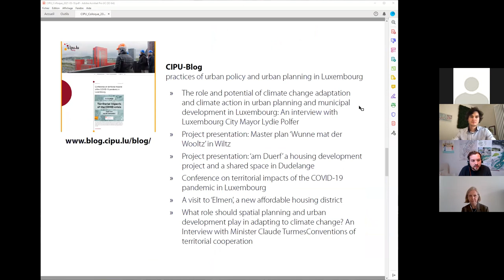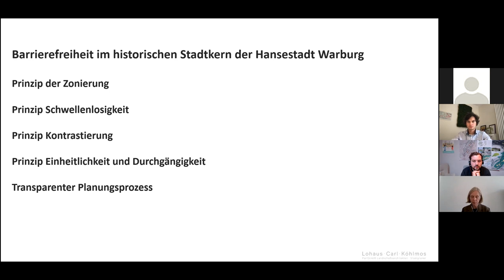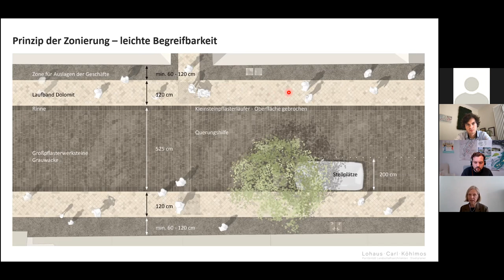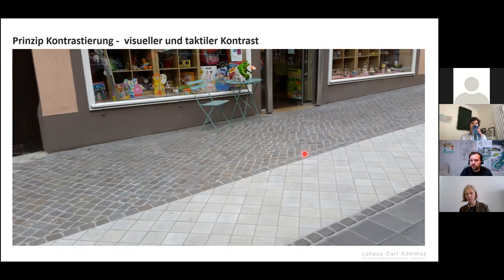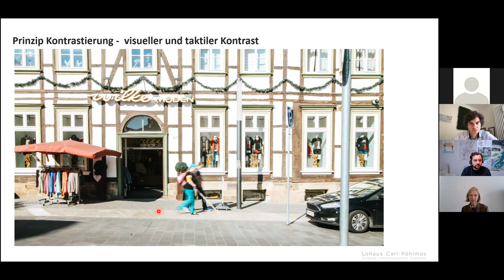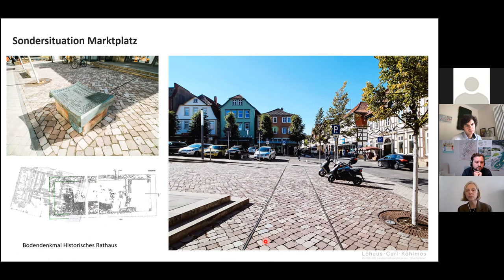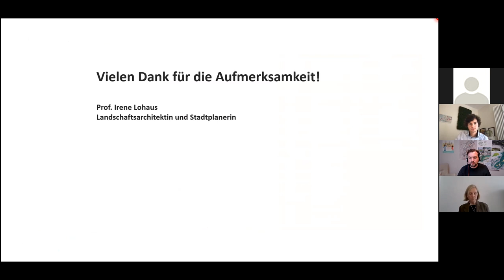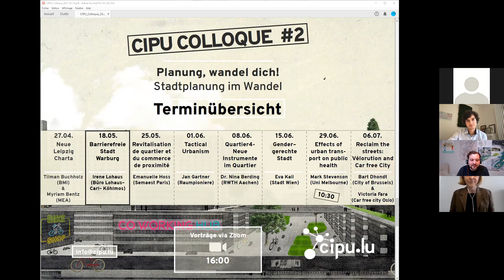2. CIPU-Colloque 2021: Barrierefreie Stadt Warburg (18.05.2021)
„Planung, wandel dich! - Stadtplanung im Wandel“
In den kommenden Wochen wird es im Rahmen der zweiten Staffel des CIPU Colloque regelmäßig Vorträge aus dem Themengebiet Stadtplanung im Wandel geben. Die Aufnahmen der verschiedenen Vorträge werden wir hier auf Youtube zur Verfügung stellen.

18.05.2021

In der zweiten Folge stellte uns Irene Lohaus vom Büro Lohaus - Carl - Köhlmos das Projekt „Barrierefreie Stadt Warburg“ vor.
Das Projekt bzw. der Entwurf des Büros Lohaus - Carl – Köhlmos ist im Rahmen eines Wettbewerbes der Stadt Warburg zur Entwicklung einer barrierefreien Innenstadt im Jahr 2009 entstanden. Seit dem wurden bereits verschiedene Bauabschnitte realisiert.
Neben vielen technischen Aspekten der Umsetzung und Wirkung von Leitsystemen, Belägen und Farben ging es auch um den notwendigen Planungsprozess und das frühzeitige Mitdenken der Barrierefreiheit.

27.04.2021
Das CIPU Colloque 2021 wurde mit einem Beitrag zur Neuen Leipzig Charta eröffnet. Im Rahmen der ersten Folge der zweiten Staffel stellte Tilman Buchholz vom Deutschen Bundesministerium des Innern, für Bau und Heimat (BMI) die Neue Leipzig Charta vor. Myriam Bentz des Luxemburgischen Ministère de l'Énergie et de l'Aménagement du territoire (MEA) ging anschließend auf die Umsetzung in der luxemburgischen Planungspraxis ein.
Im Anschluss an die Vorträge gab es einen Austausch mit den Zuhörern, bei dem Fragen gestellt und beantwortet wurden.